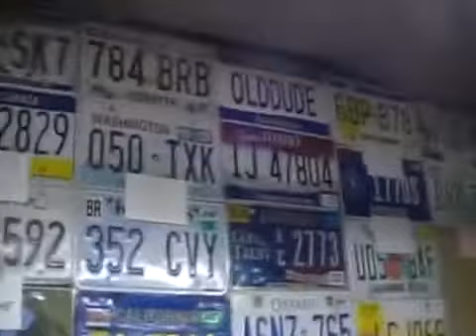YOUTUBER_LICENSE_PLATE_WALL_CLEANED_SHOP